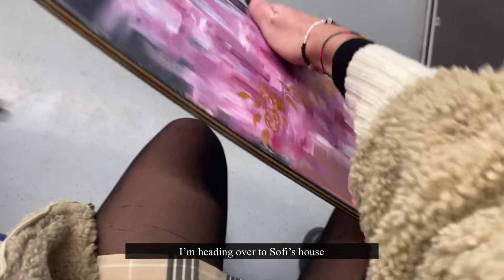Pre-exam Unwind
Welcome to this video, I hope you guys like it, and that It gives you a bit of happiness.